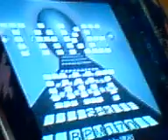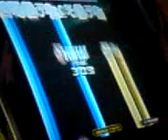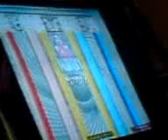Take out - Performance doble Piu fiesta ex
Pues aqui esta rola que se aventaron a jugarla entre 3, la neta si se la rifaron chido, aun que no podia grabarlos a ellos, pero si hacien un verdadero performance (Y)
monchi ---azul
roberto--rojo
mijo---amarillo

disculpen la calidad de la imagen, pero mi cel es chafa y era de noche u_u